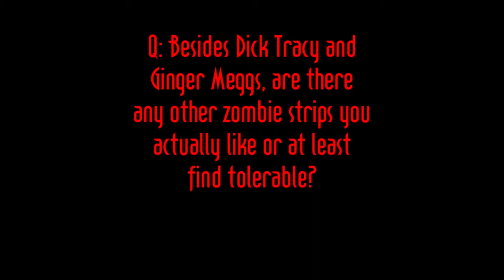Punchline Quickies - Sept 20, 2014